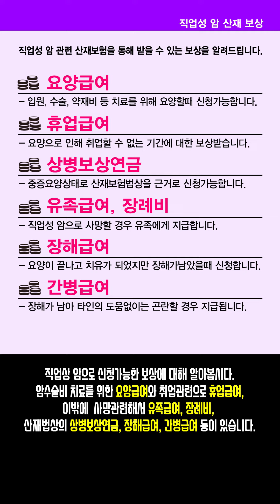[암 산재] 직업성 암이란? 폐암, 백혈병, 악성중피종 외 기타 암 등에 산재보험 보상을 받을려면? / 대구 부산 문경 노무사